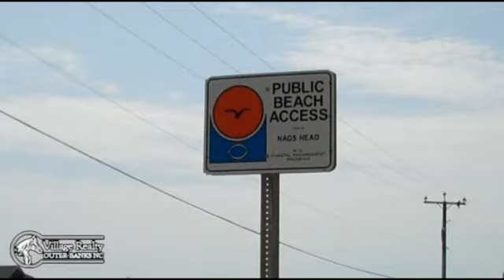Jacob Street Beach Access in Nags Head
Locaetd in Nags Head about milepost 19.4, this access is pedestrian only. In fact, I didn't walk up to show you the beach because I was afraid my car would get towed!

So, if you are staying near milepost 19.4, this is the place to be. Otherwise, keep driving.